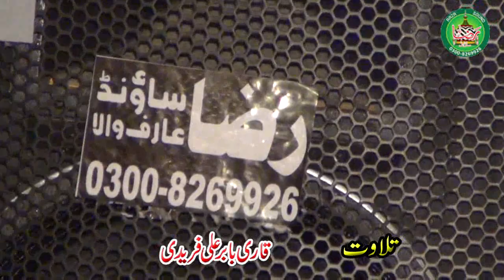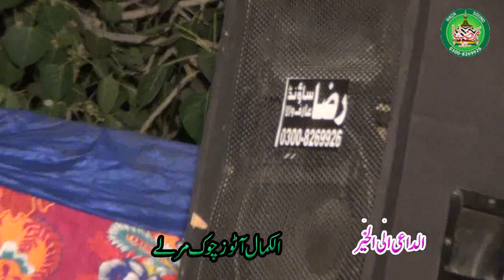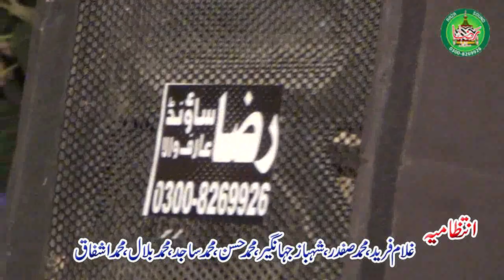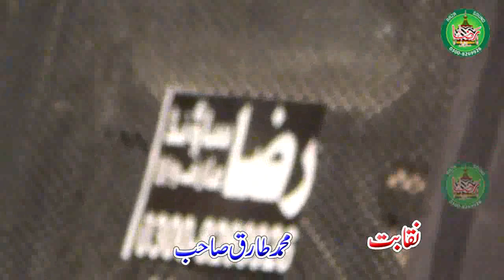Mufti Asif Iqbal Rizvi New Bayan - Huzoor Rahmatallil Alamen Hian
Mufti Asif Iqbal Rizvi: 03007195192